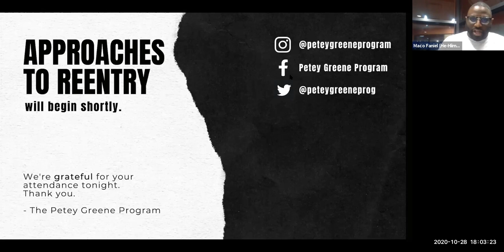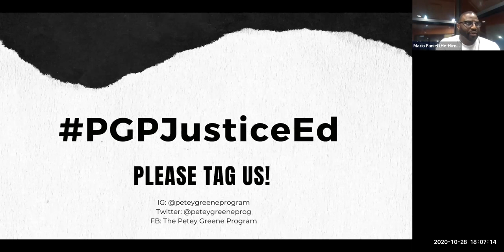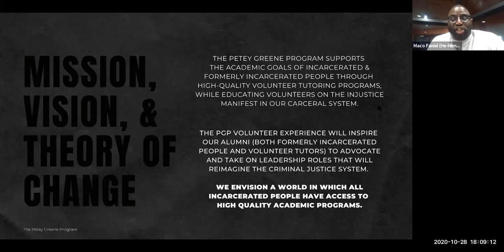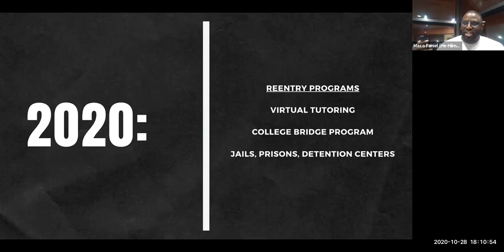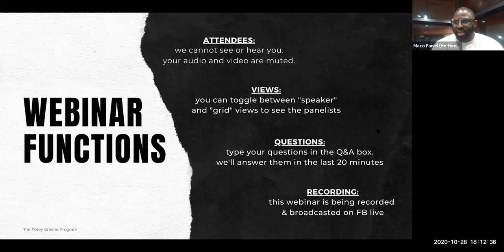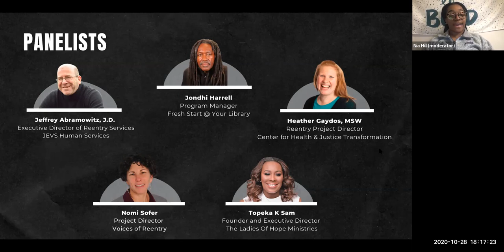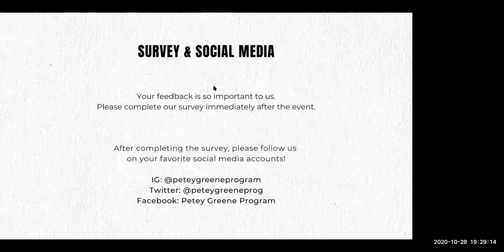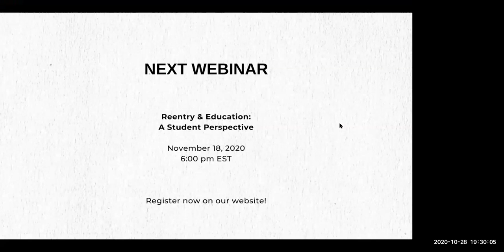Justice Education Series: Approaches to Reentry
The Approaches to Reentry webinar featured panelists from JEVS Human Services-Looking Forward Philadelphia, the Center for Health and Justice Transformation, Hope House NYC,  Voices of Reentry, and Fresh Start @Your Library who helped us grapple with the challenges faced by returning citizens, and how coordinated approaches assist formerly incarcerated people and their families thrive and reach their freedom dreams.  This webinar was expertly moderated by Nia Hill, who serves as a volunteer with the Petey Greene Program, where she supports the educational goals of students part of D.C.’s Youth Services Center.